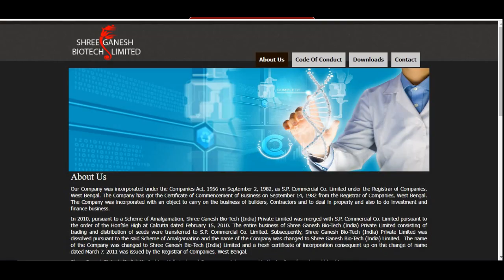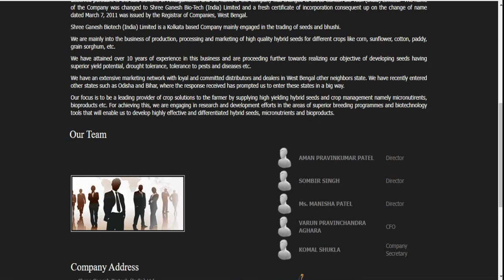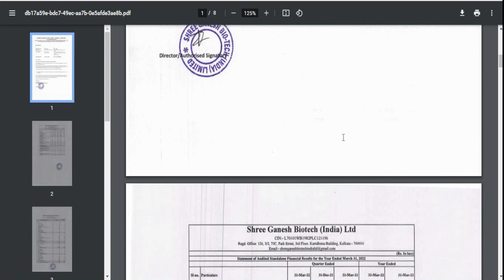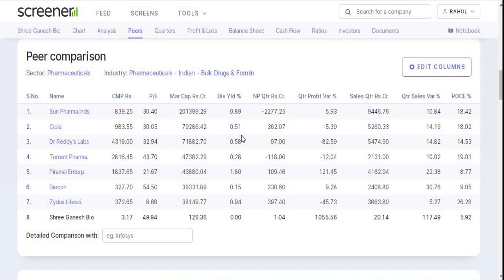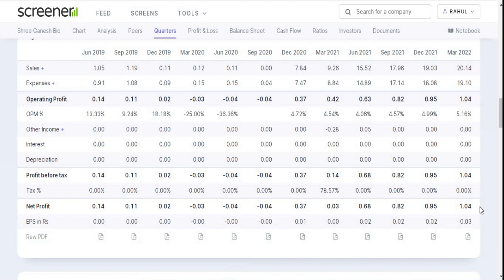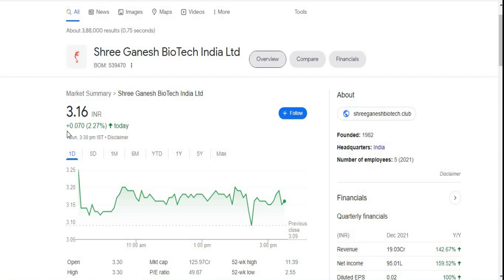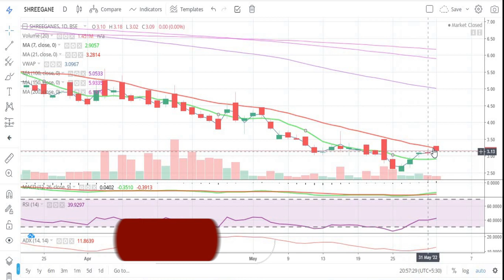Shree Ganesh Biotech India Ltd || Quarter 4 Result 2022 Review || Latest Target || Multibagger Share